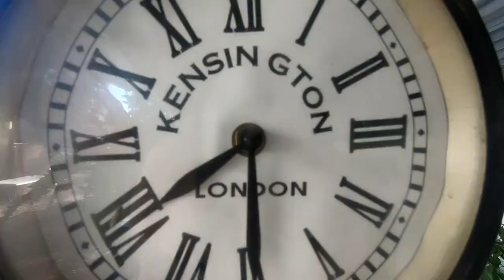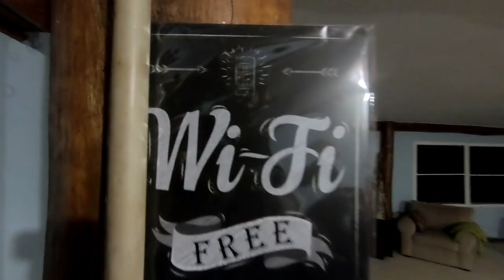#7 - Ein Tag bei den Glasshouse Stables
Heute mal ein Einblick in meinen Alltag in den Glass House Mountains.